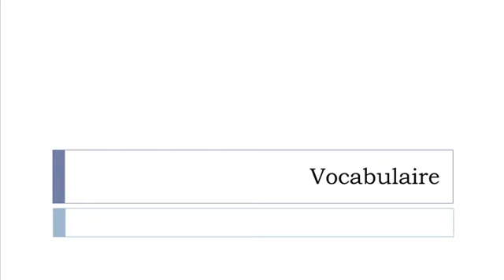تعلم اللغة الفرنسية = كارثة